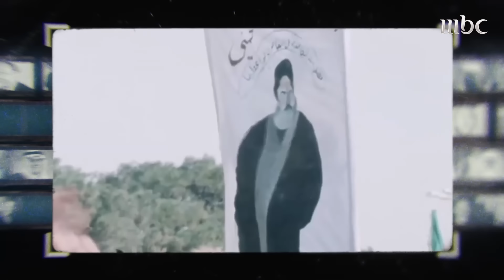ردود فعل مرجعيات النجف بعد نجاح ثورة الخميني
السطر_الأوسط برنامج السطر الأوسط هو برنامج حواري يستضيف شخصيات لعبت أدواراً غيرّت مساراتٍ وجوانبَ في السياسة والتاريخ والثقافة، ويكشف أسراراً بقيت طويلاً طي الكتمان يحاورهم مالك الروقي كل سبت 8 م